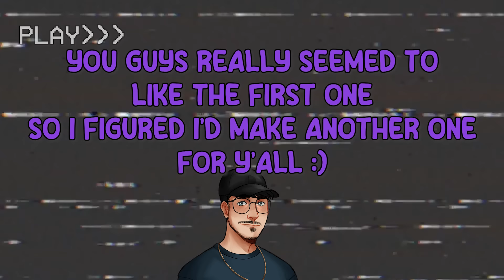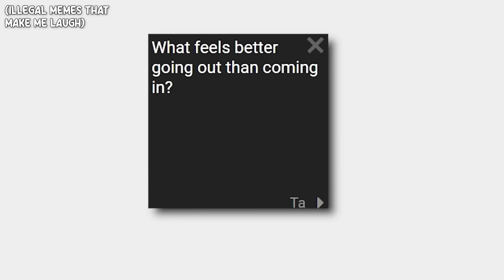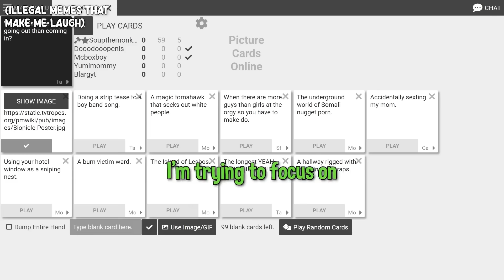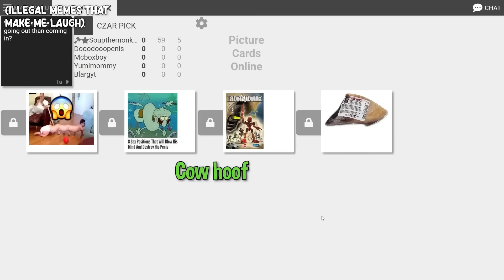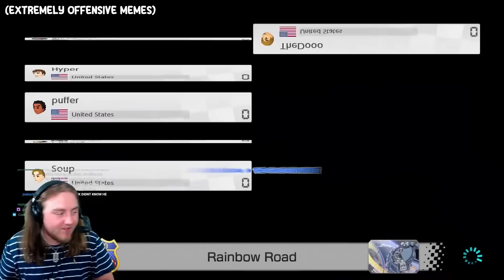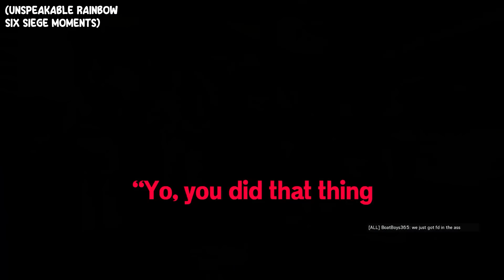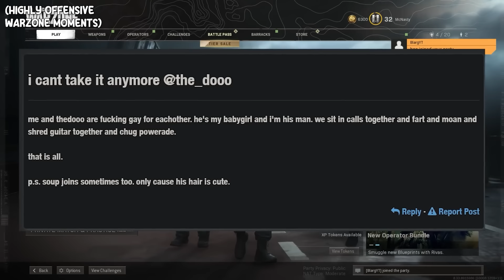30 MINUTES OF THE GOONS BEING CANCELED (OFFENSIVE)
(NONE OF THE CLIPS SHOWN IN THE VIDEO ARE MINE.